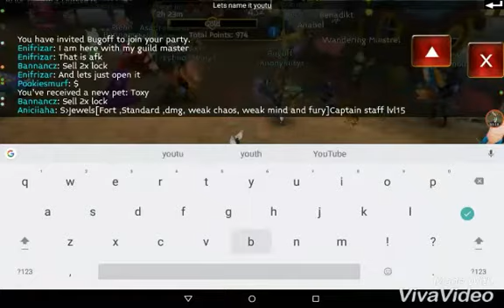Arcane Legends: Oppening Toxy's egg 😀